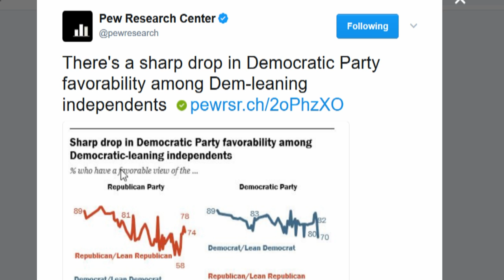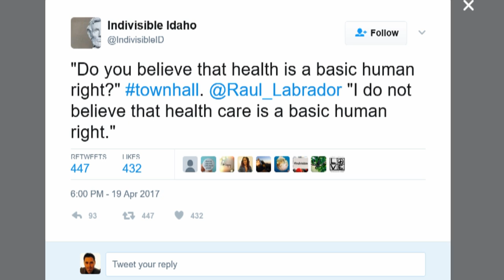Left-Leaning Independents Aren't Digging The Democratic Party